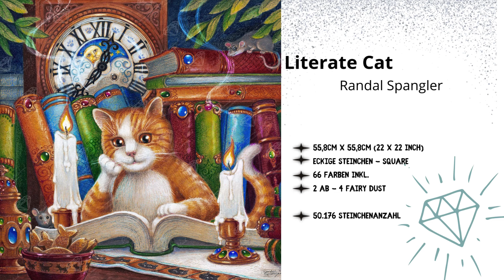Diamond Art Club | Alle Neuerscheinungen im Sneak Peek Überblick | Release 28/09/2024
Wie schauen uns alle Diamond Paintings die am 28. September 2024  bei Diamond Art Club erscheinen mal genauer in einem Sneak Peek Überblick an.

Sneak Peek/First Look Videos folgen:
➡️ Beauty Blackout @catsdiamondpainting
➡️ Mr. Krabs @mystriadiamonds
➡️ Finders Keeper @RachelRae
➡️ Galaxy Potion @Emeraldsandfairylight @IzziePaintingDiamonds
➡️ Cinnamon Coffee @chaosontour @MrsCoffee
➡️The Literate Cat @theprincipalpainter
➡️Mystery Kit #76 @Craftswithcrashley
➡️Mizuchira @Diamondsandwashi @chaosontour

20% Sparen bei Diamond Art Club auf deine 1.

🎧 Woher habe ich die Hörbücher die ich beim Diamond Painten höre? Probier es kostenlos aus!

➡️ Audible - 30-60 Tage kostenlos ausprobieren

*Release Paper(Ersatz für die Folie)➡️

NOCH FRAGEN?